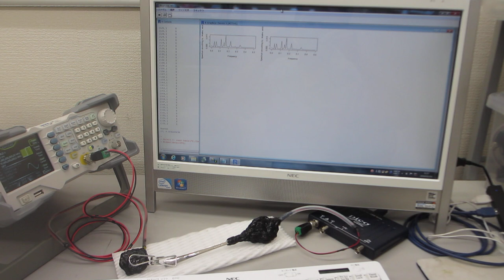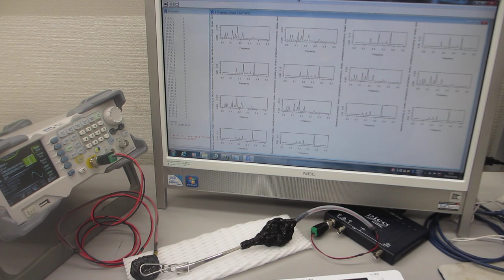超音波プローブの表面弾性波を利用した、超音波制御技術（超音波システム研究所）